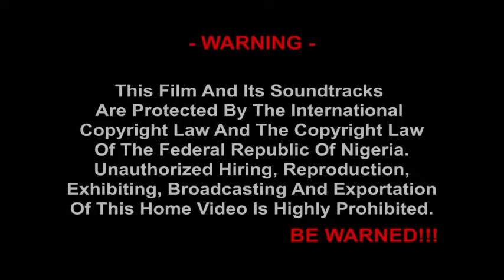PALACE FALL APART SEASON 7 - (New Movie) 2020 Latest Nigerian Nollywood Movie Full HD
Lust is a tool, desire a trap. Wield the first, and you can take someone's soul, fall into the second and they can take yours. It is extremely disruptive. It corrupts both the body and the soul. Oma (Destiny Etiko) is an illiterate palace maid endowed with good looks, good heart as well as great body. Now all the men in the royal household is lusting after her. Watch as events unfold.

STARRING: Onny Micheal, Ebere Okaro, Nosa Rex, Destiny Etiko, Shaggy Bes, Nkechi Nnaji, Joseph Daniels, Norbert Wasky Oguegbu, Doris eke.
PRODUCED BY: Chukwuemeka Chinemerem.
DIRECTED BY: Obinna Ukaeze (DGN).
COMPANY: Demek Movies Ind. Ltd.
YEAR: 2020.